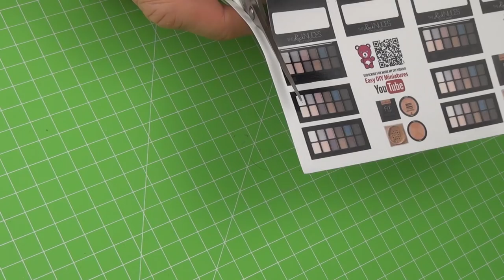DIY Miniature Eye Shadow Palette | DollHouse for Barbie | No Polymer Clay!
How to make a mini Beauty, Makeup, Eyes Cosmetics Eyebrow Kit- Tutorial

In this video, I show how to make a mini The Blushed Nudes Eye Shadow Palette for dolls.

No Polymer Clay Mini Realistic  Maybelline New York The Rock Nudes Eye Shadow Palette
 for Barbie baby. Using common household items!
DIY American Girl Doll Light Gel & Powder Eyebrow Kit DIY & Back To School Supplies Toy Tutorial,
How to Make The Blushed Nudes Eye Shadow Palette For Barbie Dolls and 18 inch doll  - DIY Easy Doll Crafts - Making Kids Toys
DIY Miniature Maybelline New York The Rock Nudes Eye Shadow Palette
 Decor tutorial – Crafts for Disney Frozen Queen Elsa Doll

DIY Mini Crafts for Back to School Toy

Maybelline New York The Blushed Nudes Eye Shadow Palette
Maybelline New York Fit Me Loose Finishing Powder
FaceStudio Master